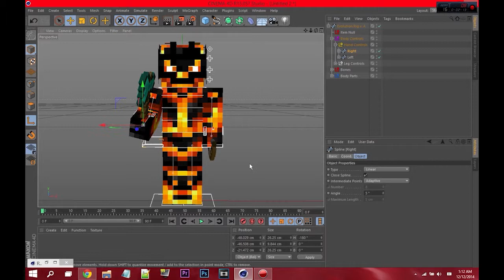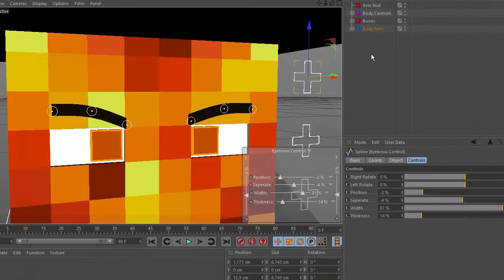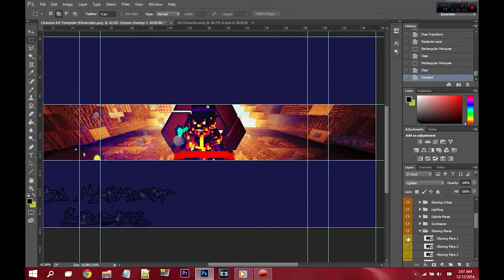Speed Art |Part 02| "EdPlaysFTW!"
►LIKE CAUSE IMPORTANT STUFF.

    MS DISCOUNTS!!!

GAMDIAS
Wanna Get some dope gaming gear!?
these dudes out!

GFUEL
Wannabe a GOAT? Drink GFUEL!
and drink some GFUEL!

IRONSIDE COMPUTERS
TRULY GANGSTER AF CUSTOM PCS!!